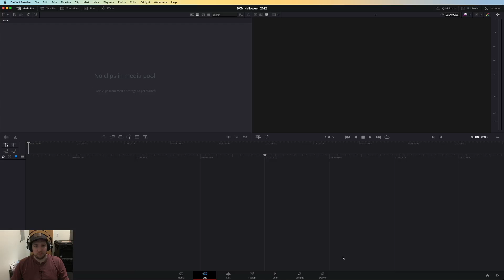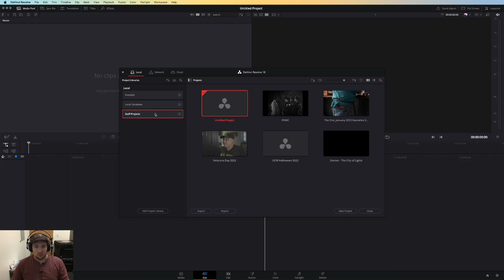Davinci Resolve - Project Libraries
Learn about Project Libraries and how to work off of an external hard drive in DaVinci Resolve in this quick video from Denver Community Media's Online Academy.

Welcome to Denver Community  Media's Online Academy
I'm Austin and today we're going to be talking about libraries in DaVinci Resolve.
In Resolve projects aren't saved as single files, but live in a  database holding multiple projects with their bins clips and timelines.
To view your project libraries go to the home button in the bottom- right corner then go to the project Library sidebar in resolve you can save databases locally or to an external hard drive on a network or in the new Blackmagic cloud today we'll be talking about local databases by default, Resolve creates a local database on your desktop hard drive but what if you're going to be working on different computers?
You'll have to create a database on your external hard drive.
To do that go to add project library, enter a name, choose your location and hit create.
It will take a moment but your database will populate in the left sidebar.
What if you already have a database and need to open it on a new computer?
Again, go to add project library and this time change over to connect.
Here, you'll type your name, find the database select your Resolve Disk Database, this name does change across different releases, and hit connect.
And it will open up and you'll see all your projects within that database.  And that's it.
To learn more go to DenverCommunityMedia.org